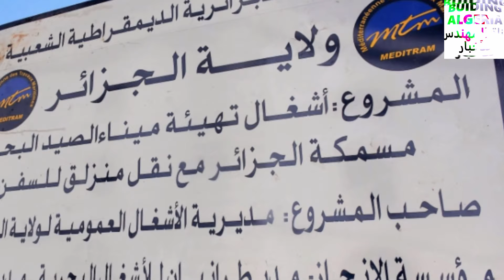شاهدوا كيف أصبح منتزه الاميرالية في ميناء الجزائر بعد إتمام الجزء الثاني من التهيئة